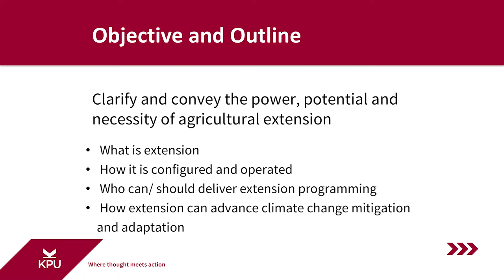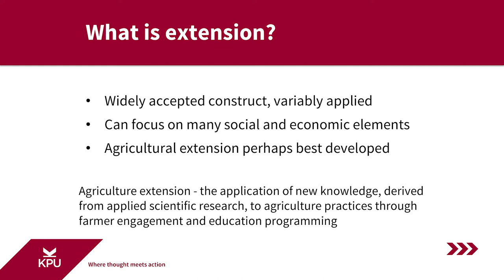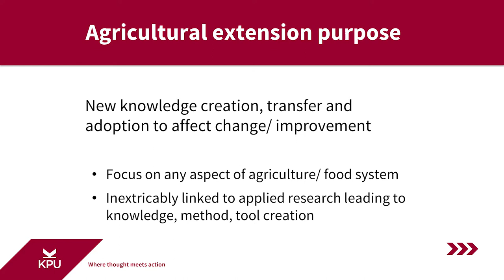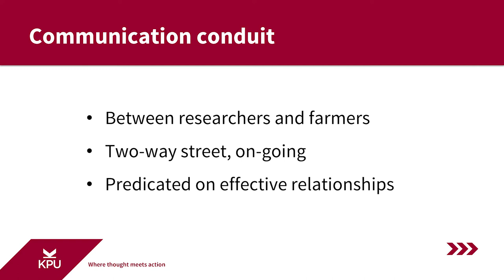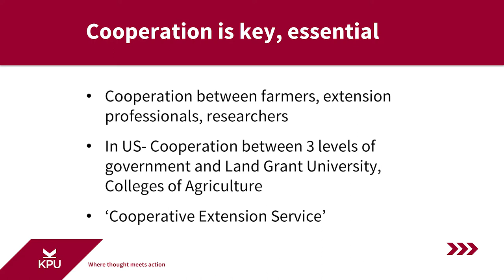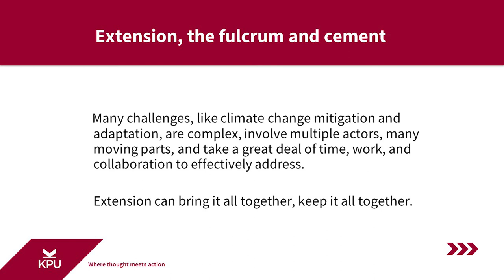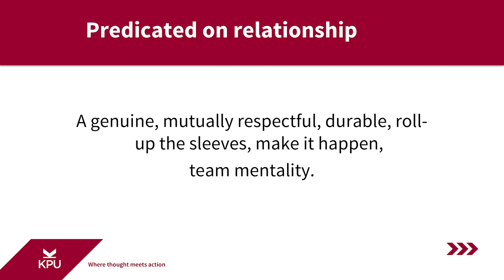Module 4, Pt 1: Extension for Climate-Smart Agriculture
What is agricultural extension?
Presented by Dr. Kent Mullinix, Institute for Sustainable Food Systems, Kwantlen Polytechnic University

Extension is a time-proven mechanism widely used to link industry and university-based researchers and guide research activities so that they effectively address industry challenges, and facilitate calculated, strategic programming to advance the agriculture sector. Dr. Mullinix will discuss the important role of extension linked to research, in regard to climate change mitigation and adaptation by the agriculture sector in BC. The discussion will include an examination of the reciprocal relationships between knowledge creation, knowledge dissemination, knowledge integration, and sector advancement. Various methods for effective extensive programming will be presented. Mullinix will also share examples of organizations that are currently providing extension services in the province and highlight current gaps and opportunities for professionals in this field.

Dr. Kent Mullinix is the Director of the Institute for Sustainable Food Systems at Kwantlen Polytechnic University, and an Adjunct Professor, Faculty of Land and Food Systems, UBC. He attended the University of Missouri earning a B.S. in Agriculture, an M.S. in Horticulture, and a Ph.D. in Agriculture Education. He also earned a Ph.D. in Plant Science from UBC. His research focuses on ecologically sound crop production, agriculture education programming, sustainable agriculture and food systems, and family-based agriculture revitalization as a foundational and integral element of a sustainable society.